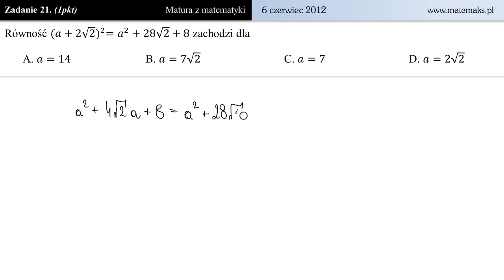Zadanie 21 - Matura 2012 czerwiec